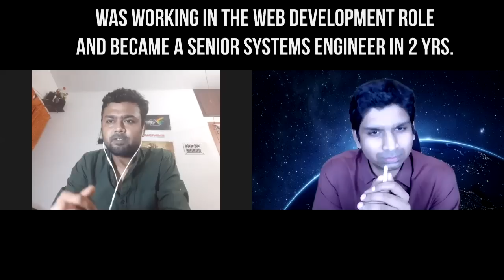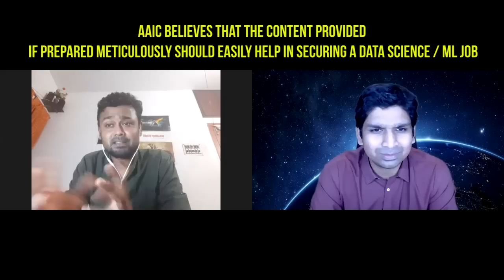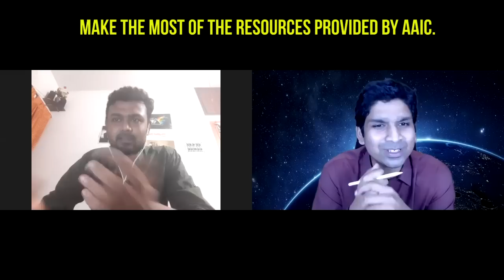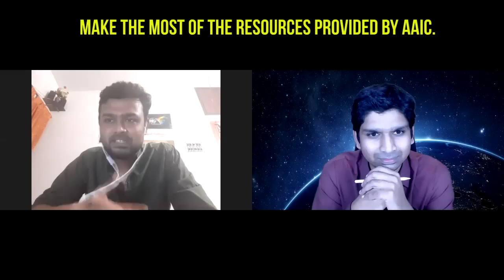Saugata Become Data Scientist at Spi Global | Data Scientist Interview | Applied Ai Course Reviews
The AppliedAICourse attempts to teach students/course-participants some of the core ideas in machine learning, data-science and AI that would help the participants go from a real world business problem to a first cut, working and deployable AI solution to the problem. Our primary focus is to help participants build real world AI solutions using the skills they learn in this course.

This course will focus on practical knowledge more than mathematical or theoretical rigor. That doesn't mean that we would water down the content. We will try and balance the theory and practice while giving more preference to the practical and applied aspects of AI as the course name suggests. Through the course, we will work on 20+ case studies of real world AI problems and datasets to help students grasp the practical details of building AI solutions. For each idea/algorithm in AI, we would provide examples to provide the intuition and show how the idea to used in the real world.